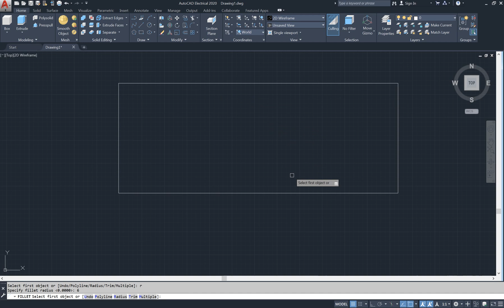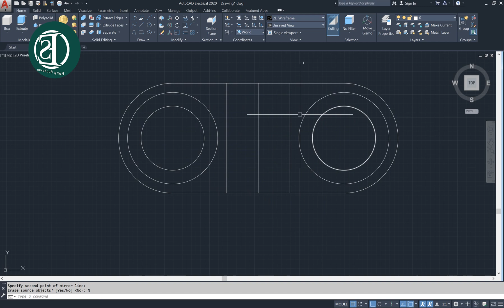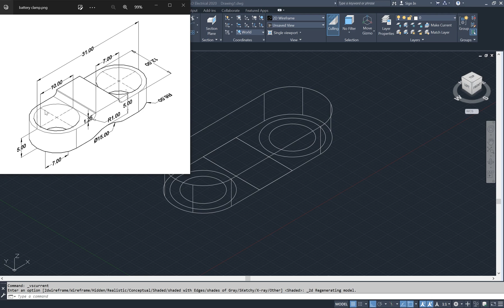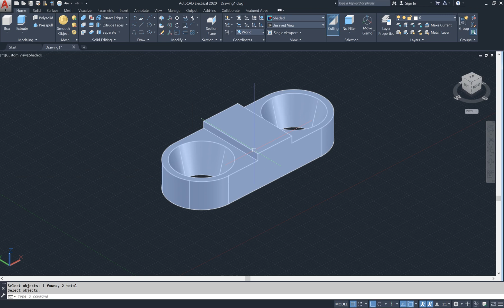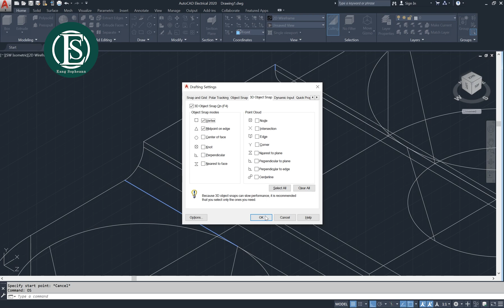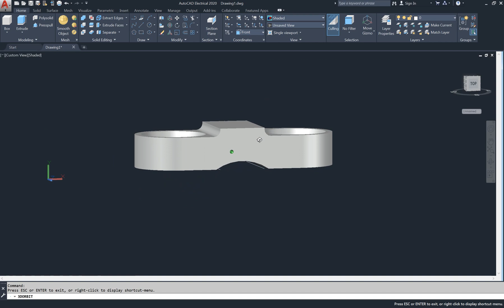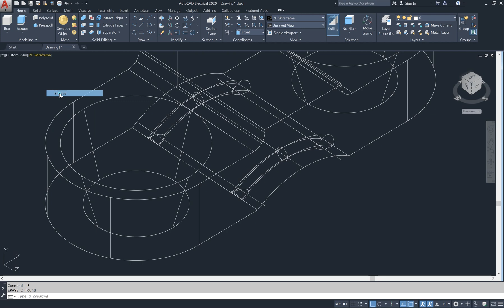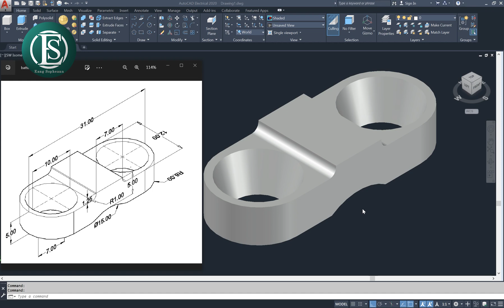AutoCAD 3D, Autodesk, How to drawing battery clamp accessory, 3D Modeling, sketches P#1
ES: In this video of battery clamp accessory in AutoCAD 3D by used command rectangle (REC), command fillet (F), command pline (PL), command offset (O), command circle (C), command extrude (EXT), command loft, command subtract (SU), command union (UNI), ...
AutoCAD 3D, Autodesk, How to drawing battery clamp accessory, 3D Modeling, sketches P#2023